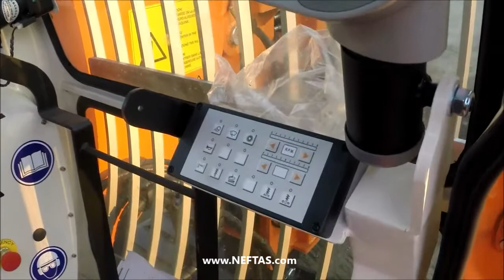LLAMADA P135 Soil Mixing ve CFA Kazık Makinesi - Neftaş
LLAMADA Soil Mixing, CFA ve Deplasman Kazığı Makineleri hakkında detaylı bilgi için, adresinden bizimle iletişime geçebilirsiniz.
Neftaş, Llamada Türkiye temsilcisidir.